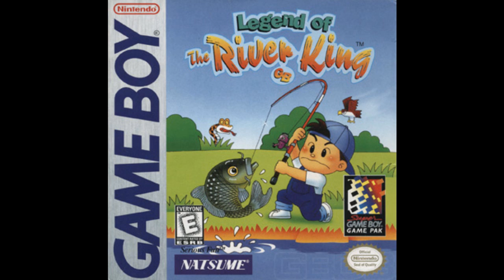Legend of The River King- Torrent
The Music From the First stage ,This is For Educational Gaming Purposes